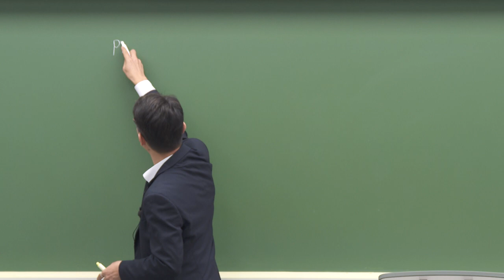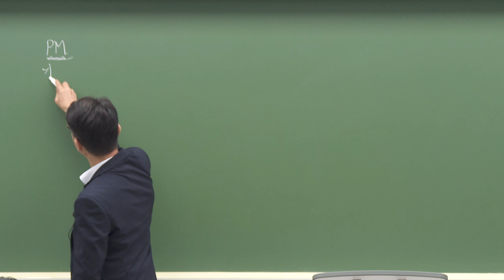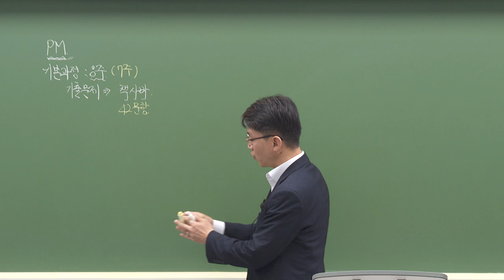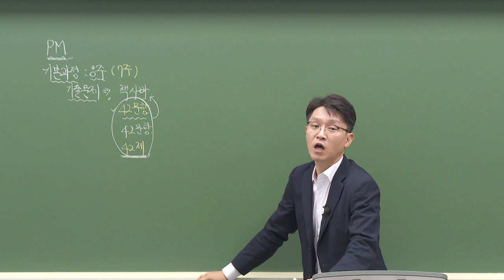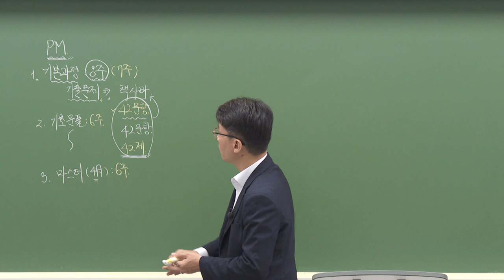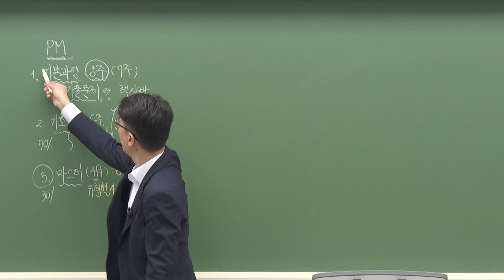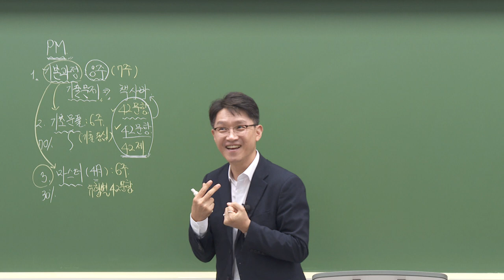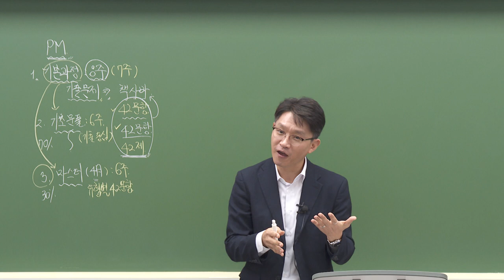[2025] 신체 2차 김광준 책임근재 기본이론